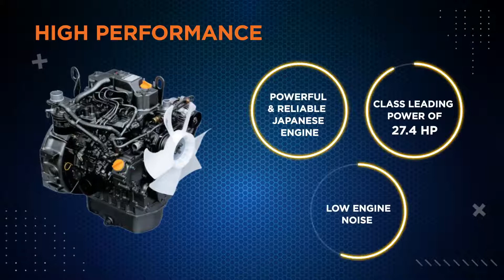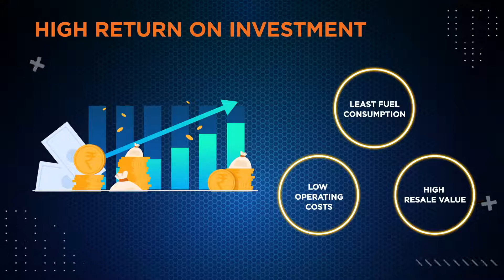TMX 20 Neo launched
This is New Model launched